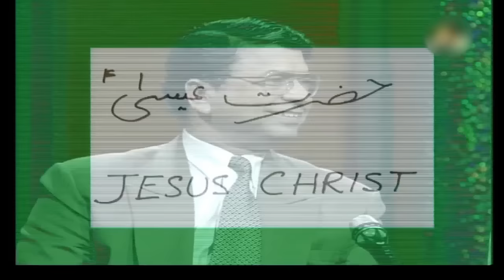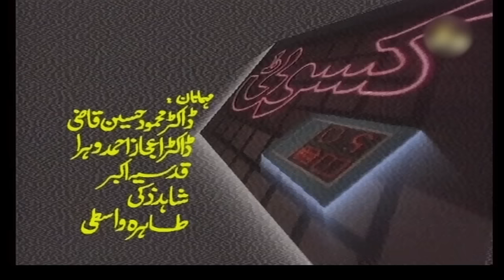Kasoti Mind Game Extravaganza with Quresh Pur Expert Obaidullah Baig & Ghazi Salahuddin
"Welcome to Episode 02 of 'Kasoti'! Join us for another thrilling installment of PTV's iconic mind game show, hosted by the eminent Quresh Pur Expert Obaidullah Baig and the charismatic Ghazi Salahuddin. In this episode, we have the honor of hosting a diverse array of respected guests, each a luminary in their own right. Together, they engage in a battle of intellects, showcasing their mental acumen and knowledge in a series of brain-teasing games and enlightening conversations. Get ready for a riveting session filled with wit, wisdom, and entertainment. Don't miss out on this exhilarating episode of 'Kasoti', where brilliance takes center stage!"